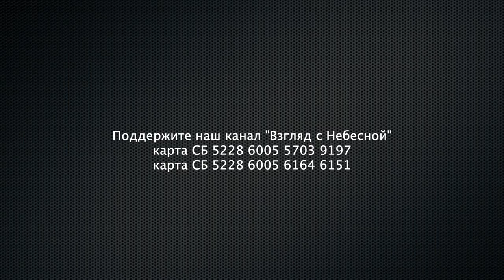Под красивой рубахой бьется больное сердце | Чистый четверг | Юрий Сипко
Юрий Кириллович Сипко известный российский проповедник, мыслитель и автор программы "Чистый четверг" рассказал сказку, как под красивой рубашкой бьется порою совсем больное сердце. Напишите нам в комментариях, что думаете вы.

Вы можете поддержать нас финансово:
Манифест команды канала «Взгляд с Небесной»:
YouTube канал ВЗГЛЯД С НЕБЕСНОЙ